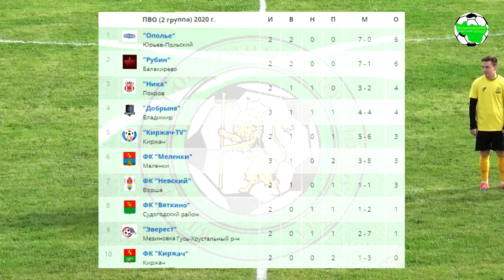Добрыня - Рубин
Первенство Владимирской области, 2 группа, сезон 2020
г.Владимир, ст."Лыбедь"